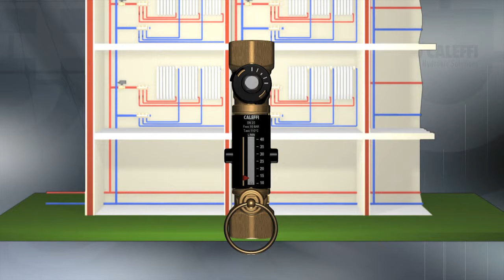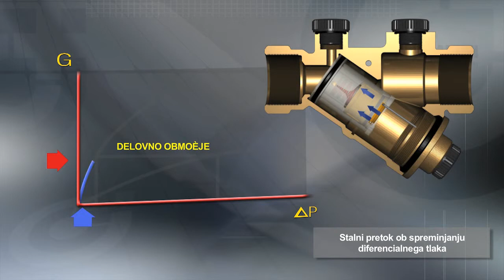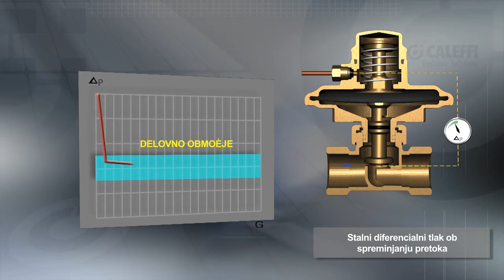Avtomatski regulator pretoka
- Avtomatski regulator pretoka - Balansirni ventil z merilcem pretoka - AUTOFLOW® - ∆p Regulacijski ventil